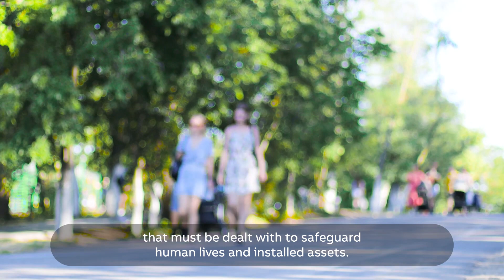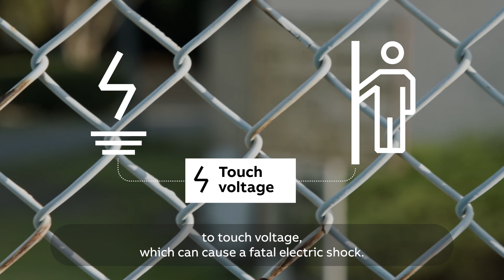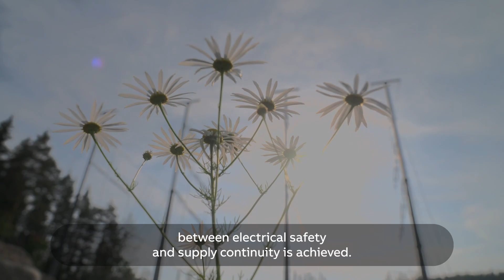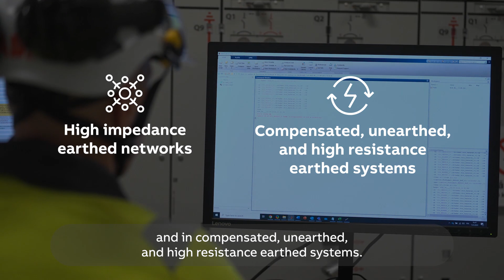Innovative earth-fault protection method meets the latest safety standards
ABB's innovative earth-fault protection method, IFPTOC, meets the latest safety standards. With this protection method, network operators can ensure optimal balance between electrical safety and supply continuity.